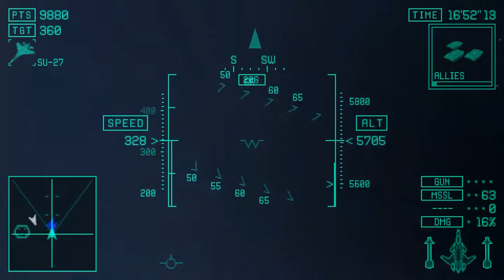[M:12A] エースコンバットX スカイズ･オブ･デセプション/ACE COMBAT X Skies of Deception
Mission 12A Gaiuss Tower - ACE COMBAT X Skies of Deception

PSPとPlayStation/PlayStation2はボタンの数が異なるため、PS/PS2で慣れた人間にとってPSP版はヤリにくい。
PSPにはL2とR2キーがないため、ソコにあるYAW(左右平行移動)がPSPの十字キー左右になっているのがツラい...

2006年10月26日発売 - PlayStation Portable